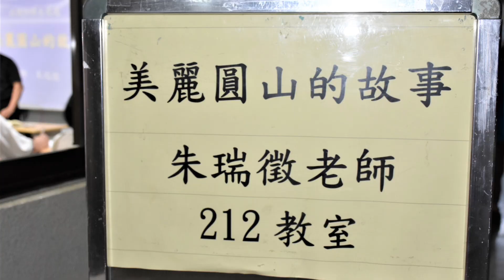美麗圓山的故事-朱瑞徵老師